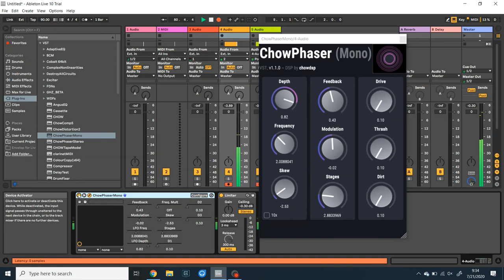ChowPhaser Demo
A live demonstration of the CHOW Phaser plugin, a digital phaser based loosely on the Schulte Compact Phasing 'A'.